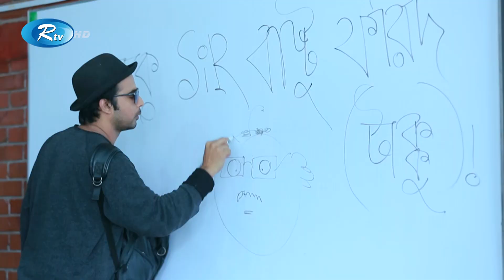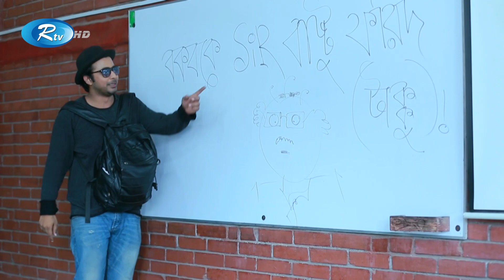নিশোর কারনে ক্লাসে চরম অপমানিত হলো শখ | Rtv Drama Funny Clips